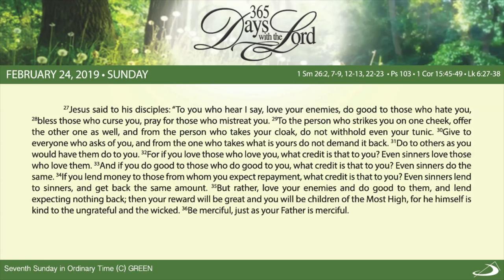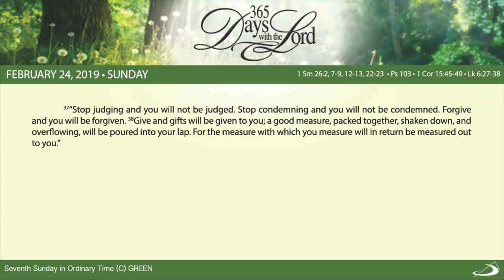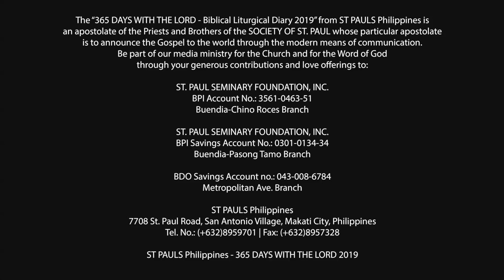365 DWTL | Seventh Sunday in Ordinary Time | February 24, 2019